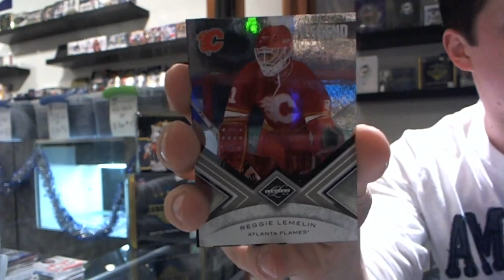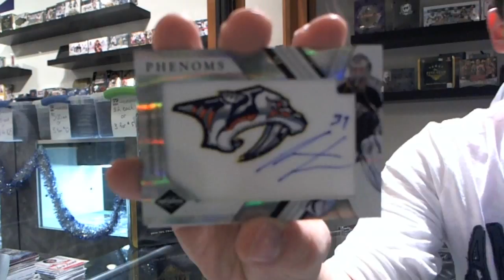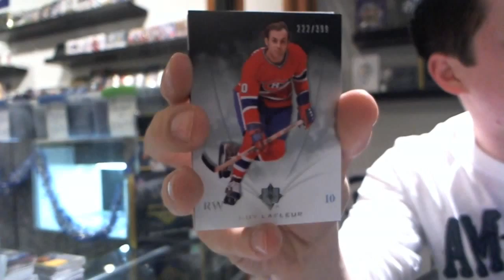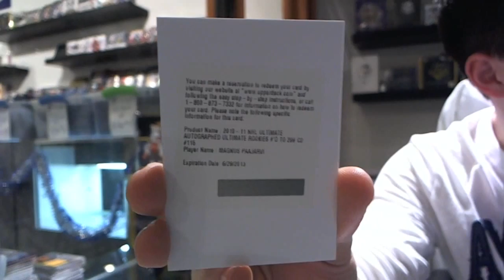10-11 UD Ultimate & 10-11 Limited Hockey - C&C #542